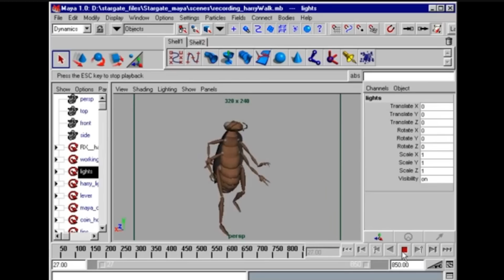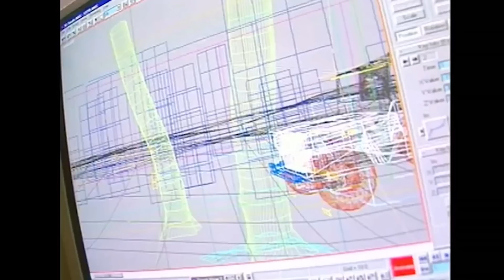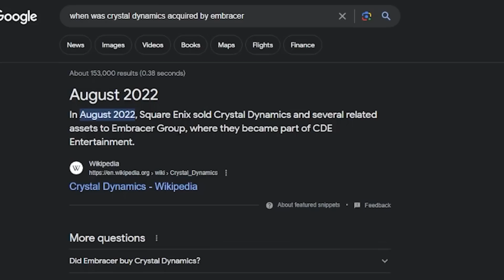5 THINGS We May NOT Be Getting Remastered | Tomb Raider Remastered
These are my thoughts on the Tomb Raider 1 - 3 Remastered Edition Releasing February 14th 2024.

After seeing the Trailer I feel we wont be getting all that we want, but what exactly will that be...

*note*
this video was recorded on September 19th 2023 so information may differ

5 features we aren't getting with the remasters
tomb raider I. II. III. Remastered Collection trailer breakdown
Kursed Croft
KursedMedia Ltd